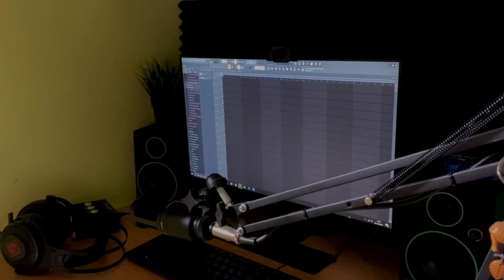LA MIA PRIMA VOLTA IN UN TEATRO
Camera Operator: Marina Polini, Francesca Ferretti e Bruno Bellucci
Editing: Giordano Martignoni

Un ringraziamento speciale a Mauro Ingafù e il Teatro Gian Maria Volontè di Velletri

Capitoli:
0:00 Inizio
0:20 Intro
1:04 Entrata
1:27 Medley
4:24 Performance "CLUB"
6:33 Finale